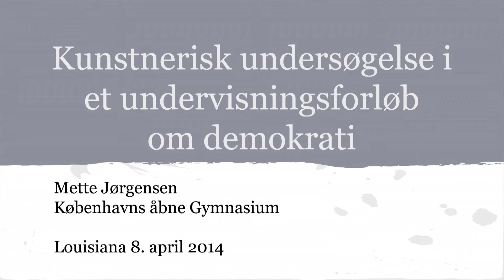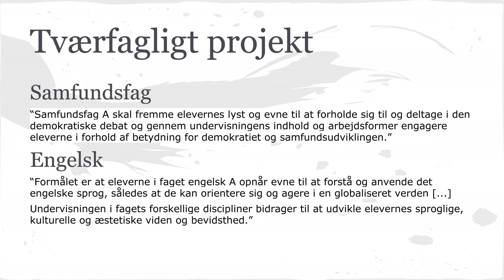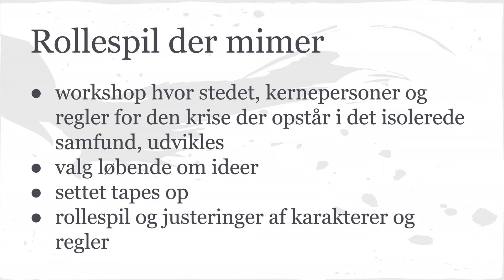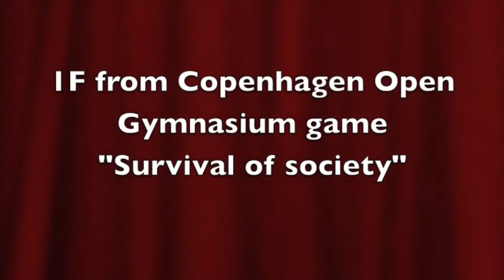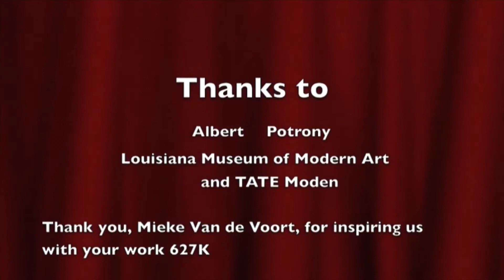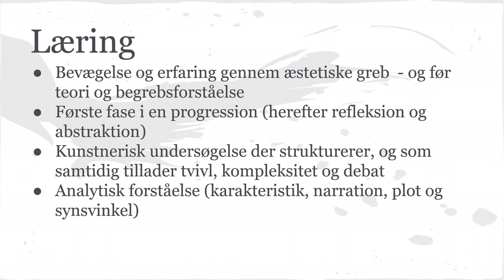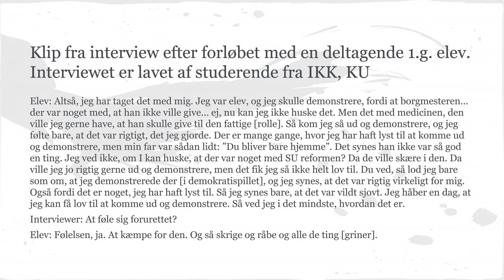Oplæg - Demokratispil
Mette Jørgensen, tidl. lektor ved Københavns Åbne Gymnasium, fortæller om et konkret undervisningsforløb udviklet i et samarbejde mellem Tate, Louisiana og gymnasiets lærere.